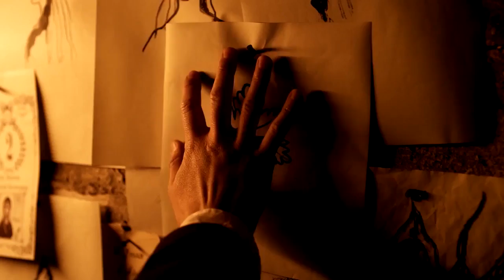Гоголь. Начало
Страна: Россия
Год: 2017
Жанр: детектив

Режиссер: Егор Баранов
Сценарист: Тихон Корнев Ким Белов ...
Продюсер: Валерий Федорович Евгений Никишов ...
Оператор: Сергей Трофимов
Композитор: РайанОттер